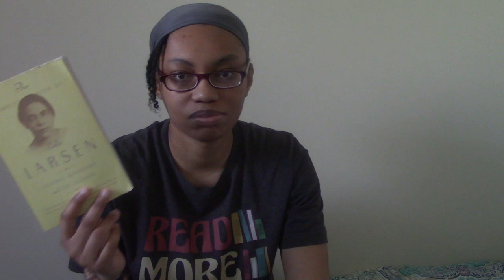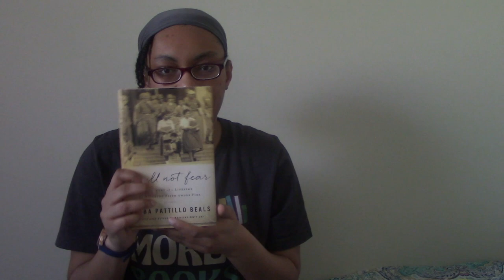BookTube 4 Remarkable Reads by Black Authors | Black History Month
Hello! Are you looking for some interesting books by black authors? Watch this video to discover four remarkable reads about the history, oppression, trials, and triumphs of African American people by authors Ernest J. Gaines, Nella Larsen, Melba Pattillo Beals, and Alex Haley.

📘BOOKS:
The Autobiography of Miss Jane Pittman by Ernest J. Gaines
The Complete Fiction of Nella Larsen: Passing Quicksand, & the Stories by Nella Larsen
I Will Not Fear: My Lifetime of Building Faith Under Fire by Melba Pattillo Beals
Mama Flora's Family by Alex Haley & David Stevens

BookTube, Video #1